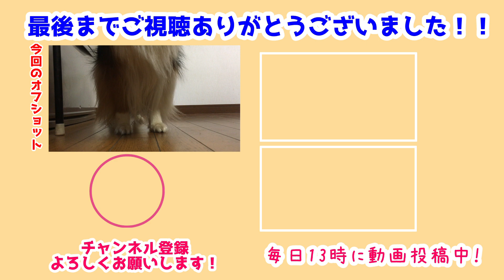【シェルティ】最近の料理中【ずっと見られてる】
みんないい子に待ってくれるんだけど…
そんなにずっと見られてると圧力を感じてしまう😂
可愛いからなんだかんだ甘やかしちゃうんだけどね🤣

つまみ食いが楽しみでちらちら見に来る長門さんと
料理中しっかり見守ってくれる優しい翔ちゃん🍳
瑞ちゃんは時々見に来るだけな個性豊かな瑞鶴家の様子です📷

前作→【シェルティ】みんなとドライブ【おばあちゃんにちょっと会った】